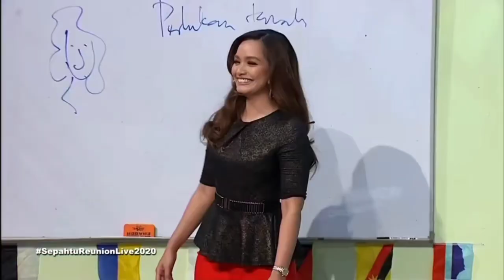Channel Continuity (22/10/2021 | 00:58): Astro Citra